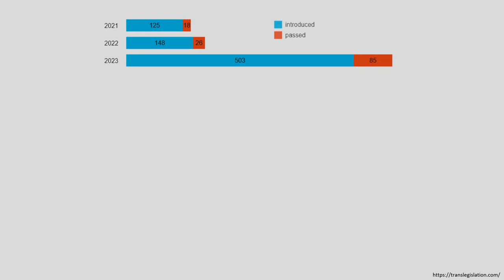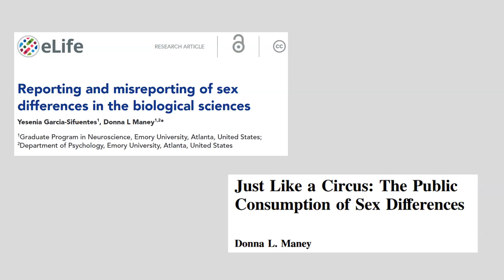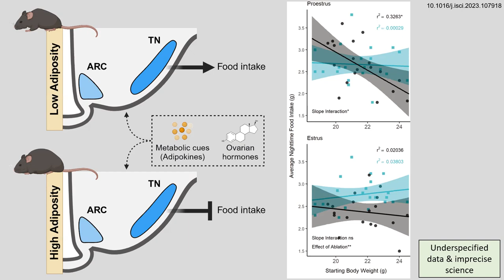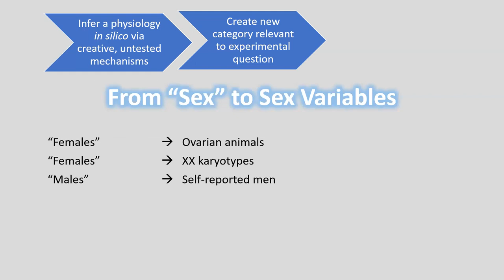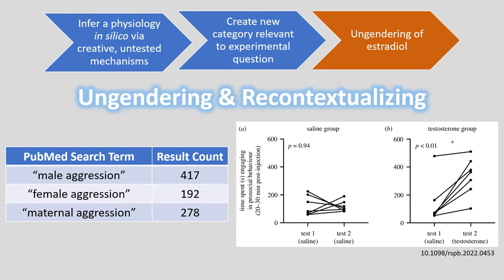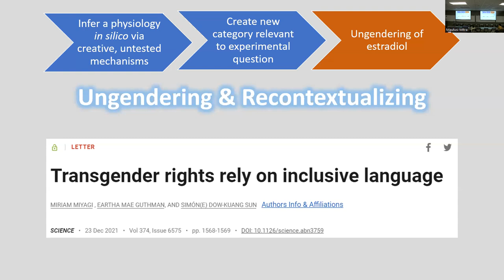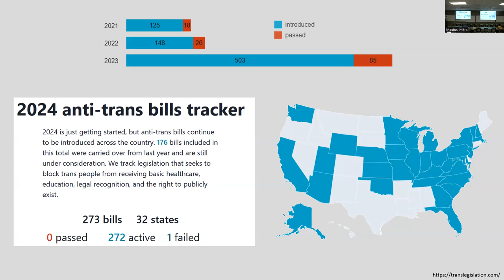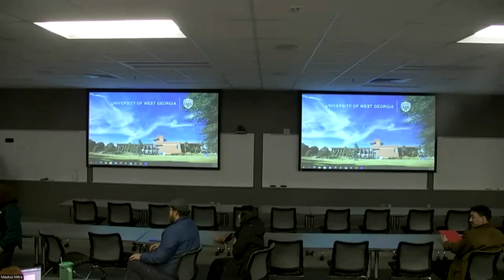Guest lecture Dr Megan Massa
Dr. Megan G. Massa is Assistant Teaching Professor in Neuroscience and Behavioral Biology at Emory University. The lecture "Deconstructing Sex: Queer Feminist Theory at the Lab Bench" will be the first event of the UWG Biology Lecture Series for the Spring 2024. It will be an experimental way to boost dialogue between students and faculty from different majors around the topic of sex, biology, and critical theory. Dr. Massa has conducted studies on the reproductive behavior and the role of testosterone and estrogens in different neurological conditions; plus, she engages queer and feminist theories alongside scholarship from science and technology studies to interrogate how social frameworks contribute to the neuroscientific study of sexed physiologies.